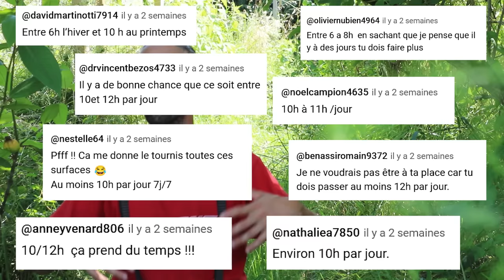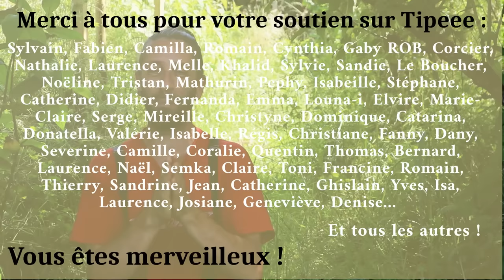Méthode de fainéant ! Création d'une zones de culture efficace et rapide !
2h par jour pour entretenir un jardin de 3500m2 ? C'est possible ça ?
Dans cette vidéo, je vous explique comment j'arrive à être efficace, et comment je fais pour créer une zone de culture en quelques minutes...
Alors ? Feignant ? ou efficace !

Sommaire :
0:00 – intro
0:35 – Alors, combien d’heures par jour ?
3:02 – Créer une zone de culture
5:29 – Temps total et plantations
6:20 – Inconvénients… ou pas !
8:38 – Pourquoi j’aurais honte ?